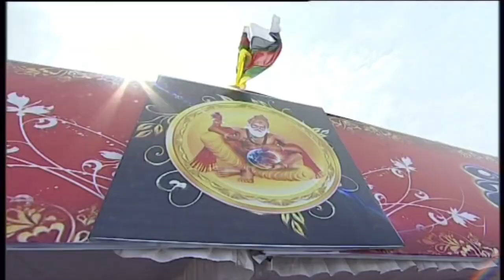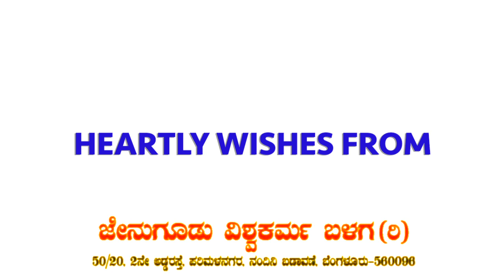JENUGUDU K. N. SRIDHAR wishes SRI K.P. NANJUNDI - MLC on his BIRTHDAY 2020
Banner  - JENUGUDU VISHWA KARMA BALAGA [R] Mahalakshmi layout
Founder - JENUGUDU K. N. SRIDHAR
creation - I MUSIC STUDIOS